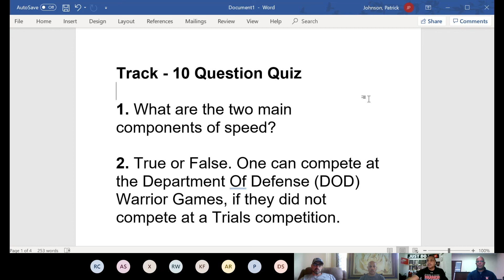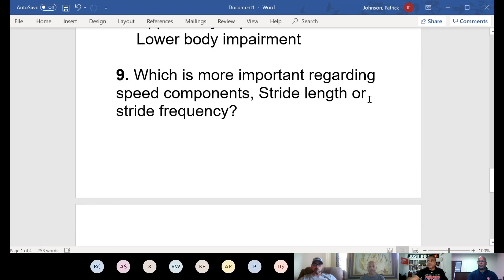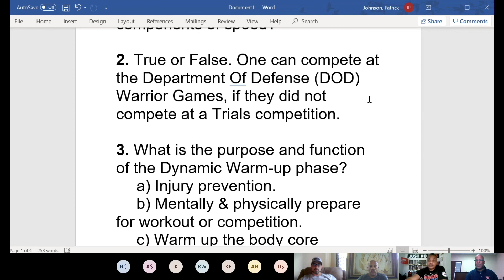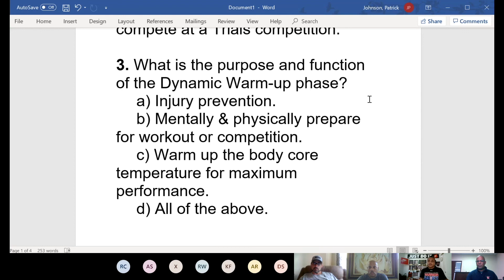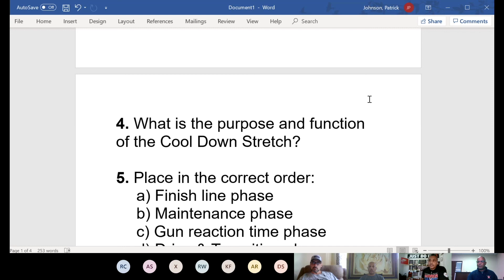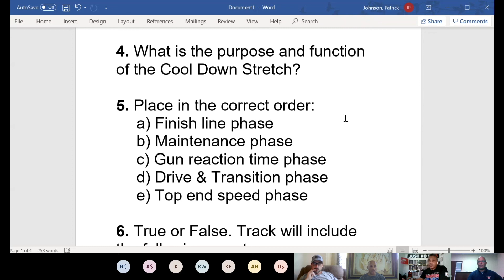Track and Field Clinic Live Discussion May 2020